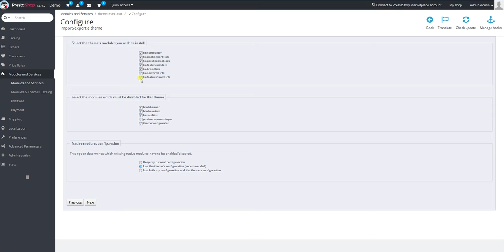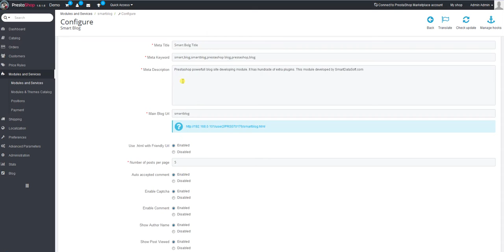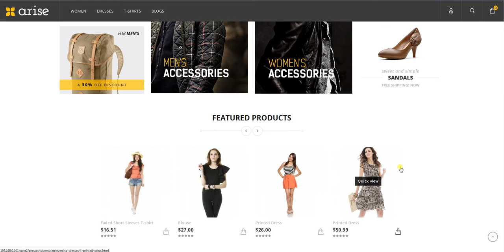How to install Arise Prestashop Responsive Theme (PRS070174)